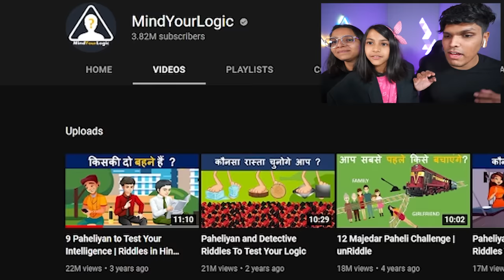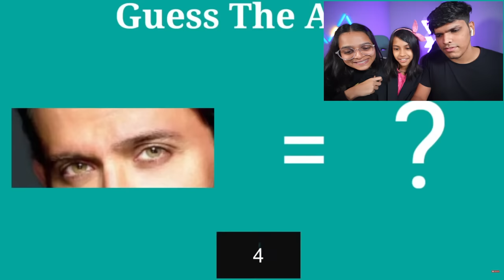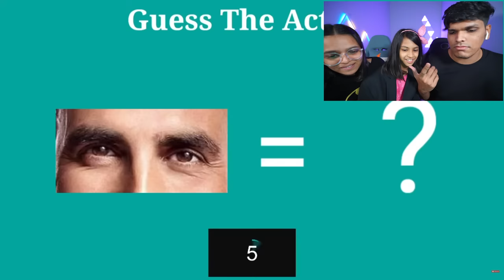Can you Solve the Banana Mystery? (Funny Hindi Riddles)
Today we try Funny Hindi Riddles. It is Big Brain Time. We solve Detective Riddles.

Credits - MindYourLogic and Musical Riddles